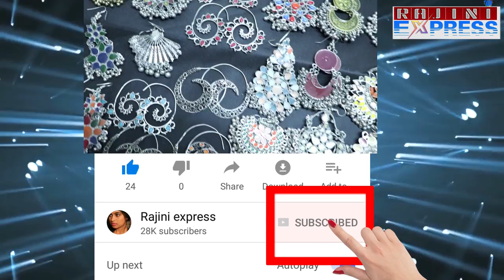PADDE HULI promo song released by Rakshith shetty|| Actor shreyas||"ಪಡ್ಡೆ ಹುಲಿ"||Rajini express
ರಕ್ಷಿತ್ ಶೆಟ್ಟಿ  ವಿಶಲ್ ಹೊಡೆದು  "ಪಡ್ಡೆ ಹುಲಿ" ಚಿತ್ರದ  ಪ್ರೋಮೋ ಸಾಂಗ್ ಬಿಡುಗಡೆ||Padde huli promo song released by Rakshith shetty|| Actor shreyas||Rajini express